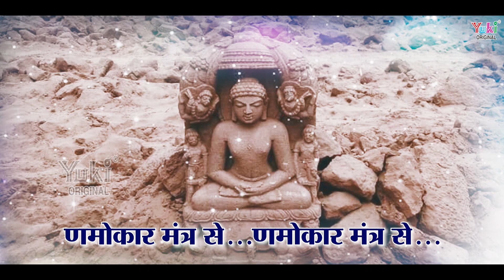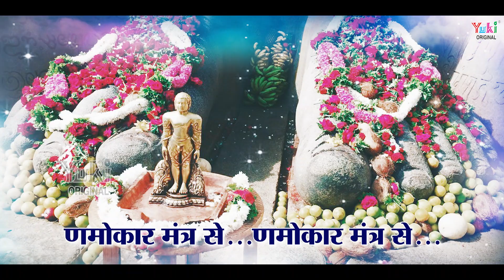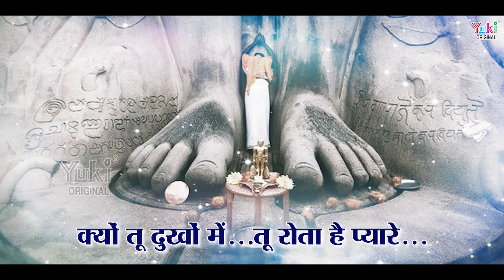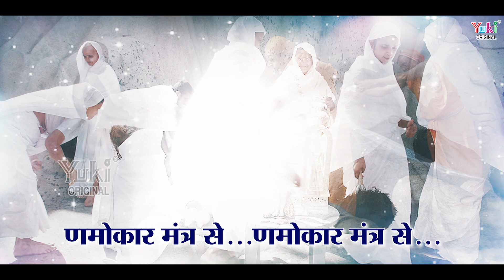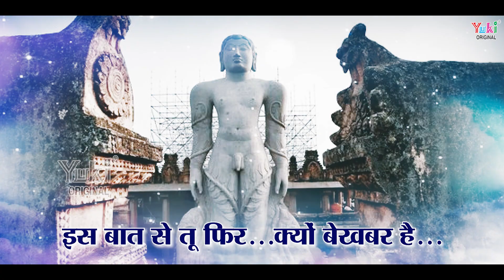तेरे सोये भाग जगा ले णमोकार मन्त्र से | Soye Bhaag Jaga le | Mukesh Bagda | Jain Bhajan |HD Video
Song : Tere Soye Bhag Jagale Namokar Mantra Se
Singer: Mukesh Bagda
Lyrics: Bekhabar
Creatives : Shree Kreates
Album: Soye Bhag Jagale Namokar Mantra Se  - D-1755
Producers: Amresh Bahadur, Ramit Mathur
Label: Yuki